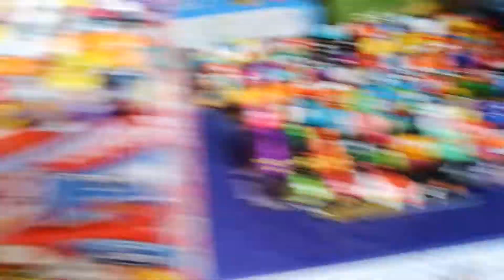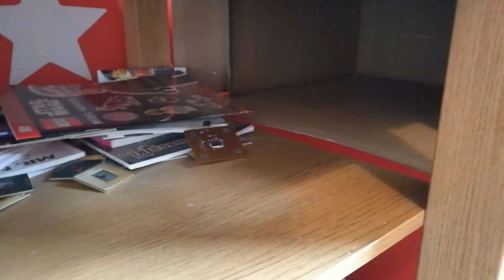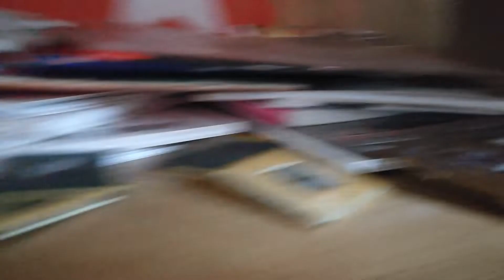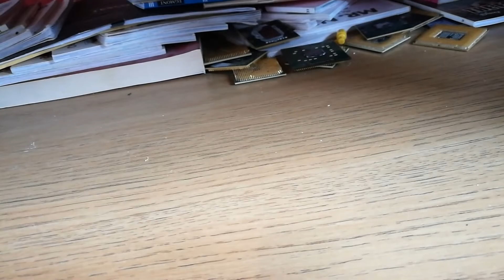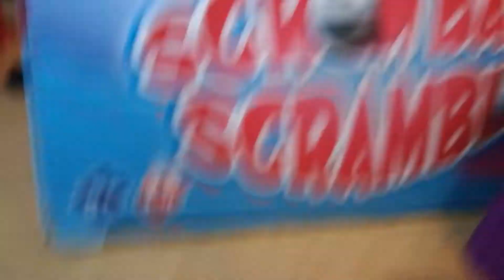Stickery Mayhem Fungi Breach E12 - Fish Stank's dad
Fish Stank has a dad! In this episode, Meat Head works in the burger bar, the villains find mines, Glasses keeps bothering them and Mean Steamed makes a comeback on Swag Bubbles.

Question time!

What do you think about a new flushie? I would think that it took 6 months for it to arrive!

Dropping Lead the stinky pencil